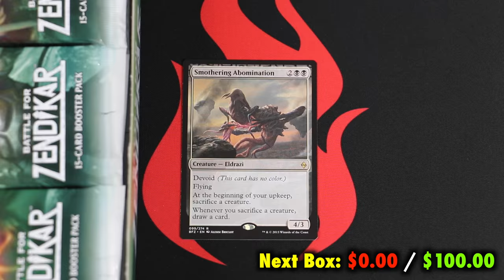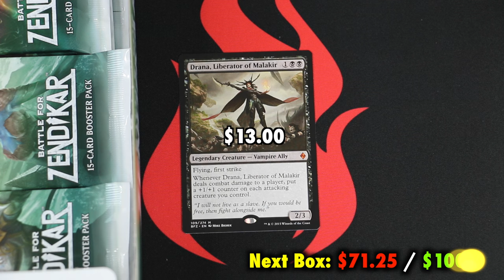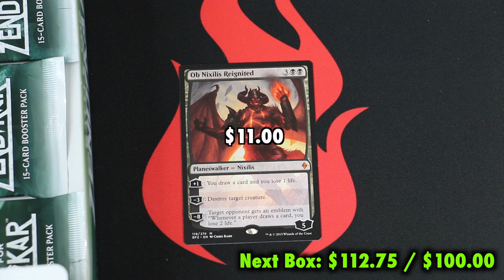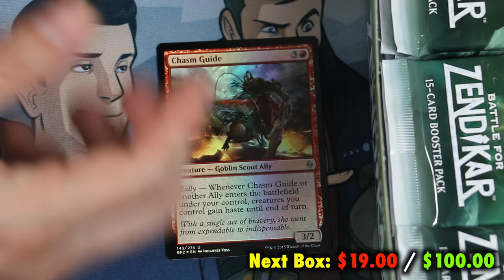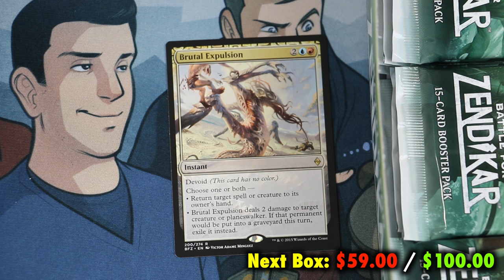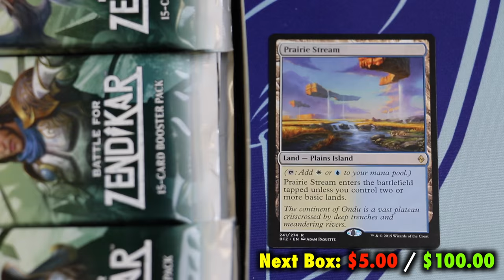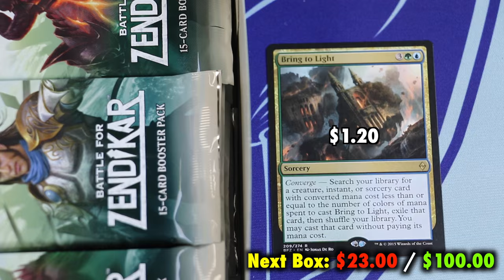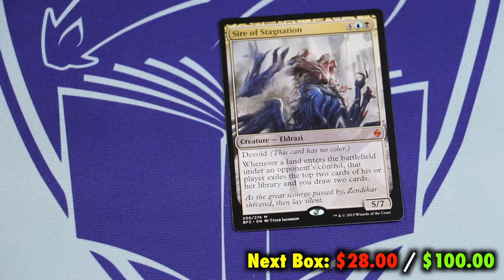MTG - Let's Play! Battle For The Booster Box Game! Post Pro Tour Magic: The Gathering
All prices reflect eBay BuyItNow prices at the time of filming, EXCEPT for cards worth under $2.00, which will have their exact TCGPlayer.com prices shown (as requested by a lot of people).

Shipping on cards is valued at $2.50 due to needing delivery confirmation and eBay fees. I will now sell multiples of cards to save on shipping costs, and I will ship cards worth less than $10.00 for $1.50 (no confirmation of delivery) to save on shipping.